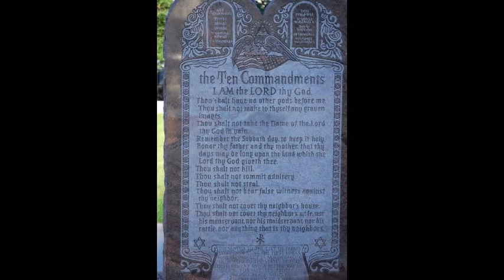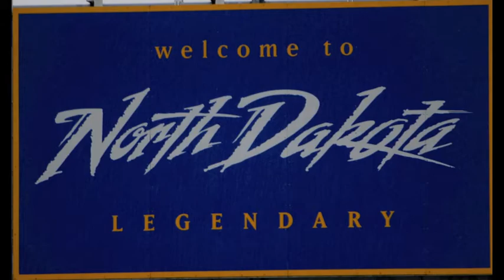This Land Is North Dakota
A video made for an original song entered in the Medora ND musical song contest. This song was written by Brian Haugrud, composed and performed by Bryce Niemiller and put to video by Kelly Haugrud.